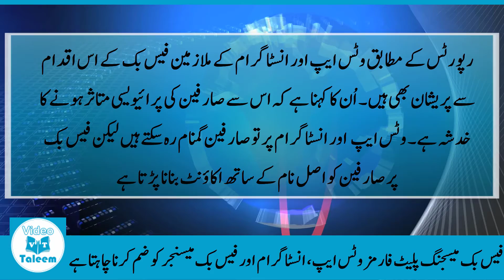Facebook Latest News - WhatsApp Instagram & Facebook Messenger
Facebook wants to merge message platforms: WhatsApp, Instagram and Facebook Messenger.

All in One whatsapp instagram fb messenger
Facebook Latest News in Urdu & Hindi
WhatsApp Latest News in Urdu & Hindi
Instagram Latest News in Urdu & Hindi
Facebook Messenger Latest News in Urdu & Hindi

Regards:
Atif Afzal